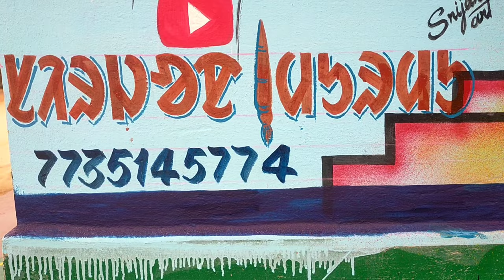HASA BHIT RE BAHA BENAE CHITAR||SANTHAL ORAK RE BHIT POTAW2023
kalajhariya aatu renak bhit potaw
art by srijan Kumar murmu
r goro re babulal art Rahul art